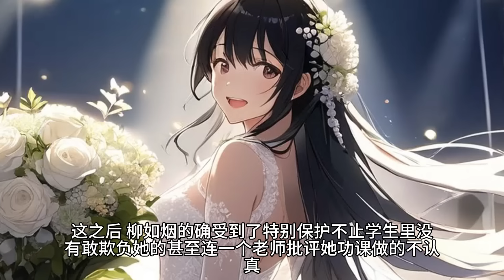在我跟柳如烟的婚礼上，以前高中的校霸，也是柳如烟的前男友梁飞来抢婚。你知道吗？昨晚她还跟我打了个婚前纪念炮！梁飞淫笑着对我说。我忍无可忍，拿起旁边的酒瓶子就给梁飞爆了头，骑在他的身上要杀了他。